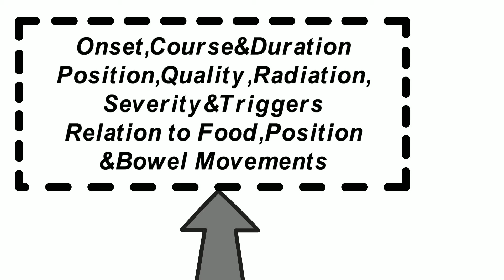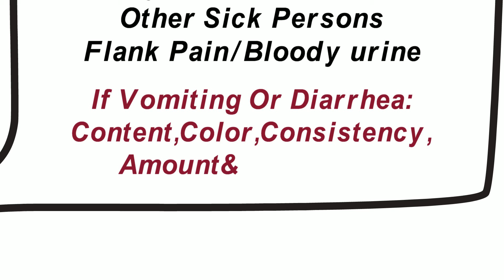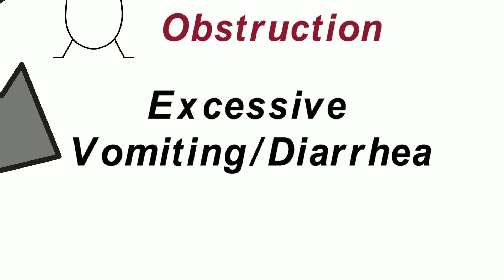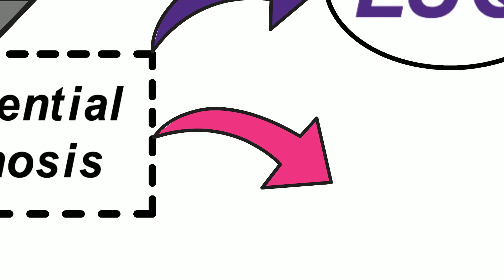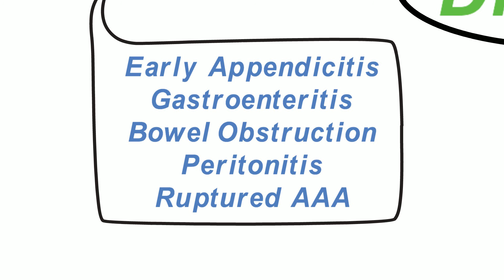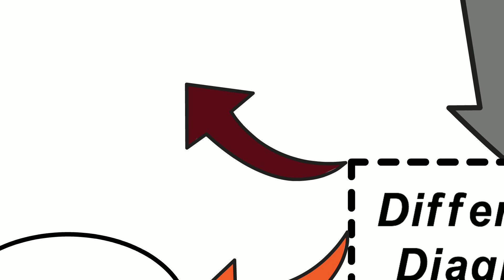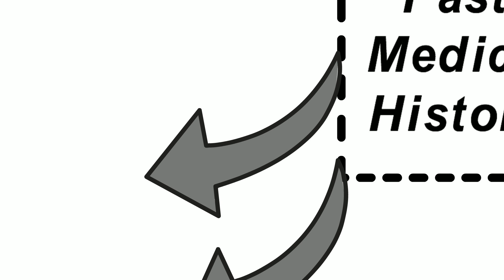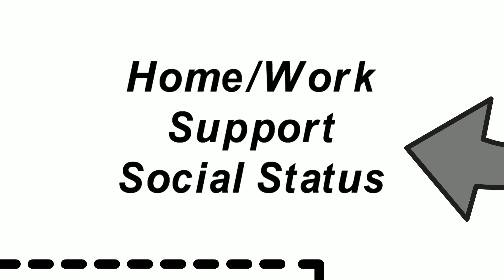Abdominal Pain - OSCE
History taking of a case of Abdominal Pain through correlating the associated symptoms and pain characteristics with a set of differential diagnoses.